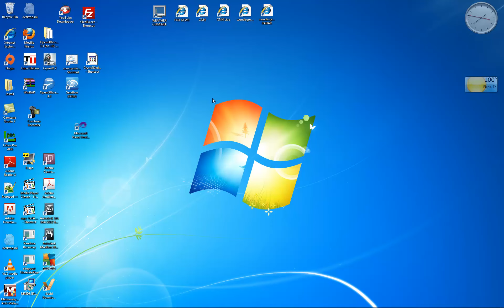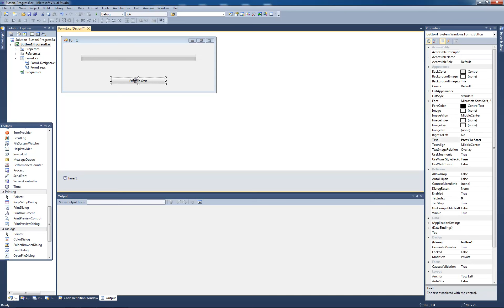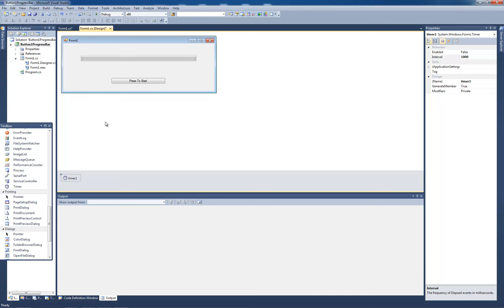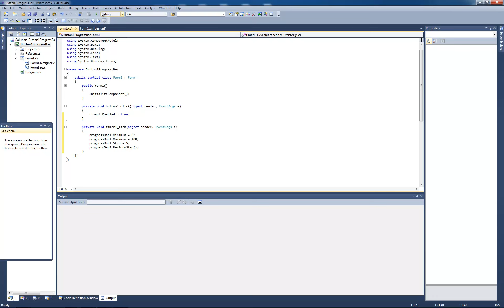First C Sharp Program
Since I am learning about Crysis 2, and the SDK was recently released, thought I would delve into programming, and wanted to give C# a try. Love it. As simple as Visual Basic... Enjoy.